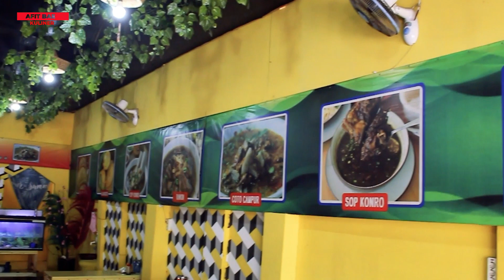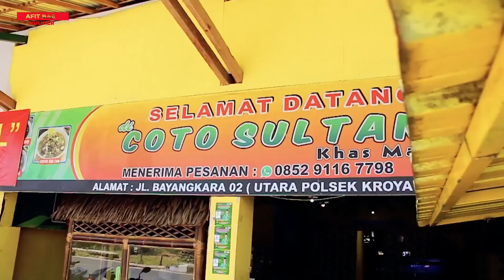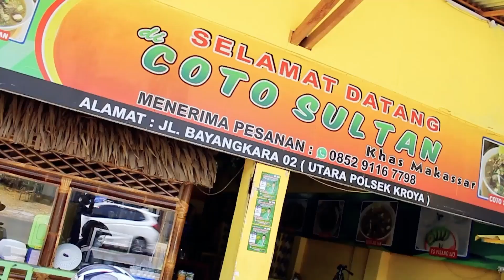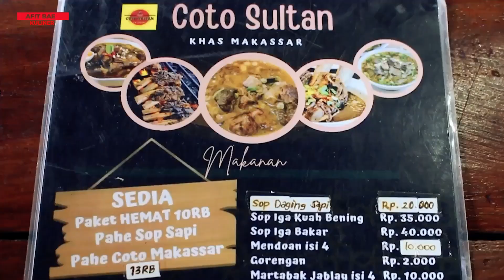COTO SULTAN KHAS MAKASAR VARIAN COTONYA LENGKAP MAU CONTRO RAWON ORIGINAL ADA SEMUA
Ini dia Sob, makanan khas Makasar yang ada di Kota Kroya, Cilacap.
Warung Coto Sultan khas Makasar ini menyediakan semua jenis makanan Makasar.
Bumbu yang otentik dan asli, membuat citarasa gak bisa diragukan lagi. Berbagai macam Coto ada disini, bahkan gorengan seperti jalangkote pun ada loh disini.
Oya karena ini Ownernya sama dengan yang punya Es Dawet Durian yang kemarin kita review, jadi disini juga menyediakan Es Dawet durian loh. Jadi kalo kalian gak mau lama antri ya silahkan kesini jasa ya.

Selalu ikuti info tempat makan yang enak, unik serta secara tidak langsung kalian membantu mengembangkan usaha UMKM yang telah kita datangi. Support kita terus dan sehat selalu.